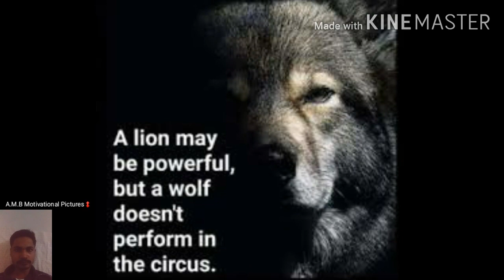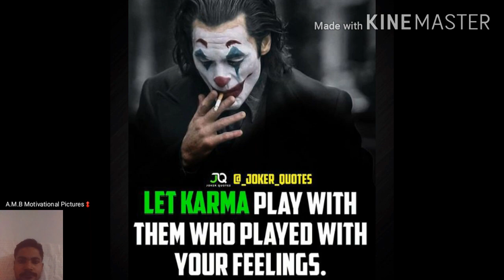Attitude Motivational pictures♨Deep Meaning Million Words.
Attitude motivational
Attitude motivation status
Attitude motivational video
Attitude motivation